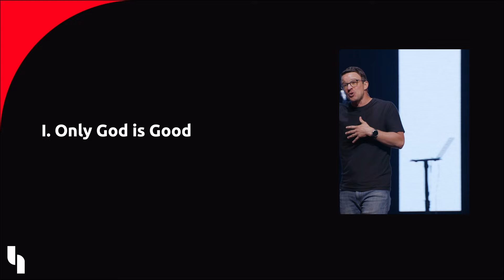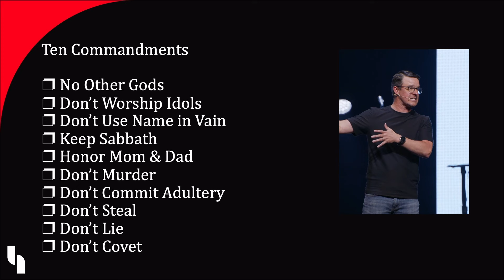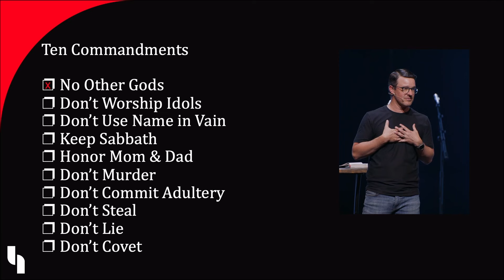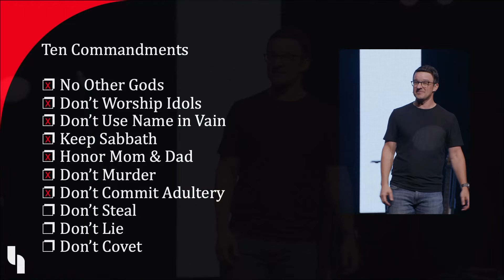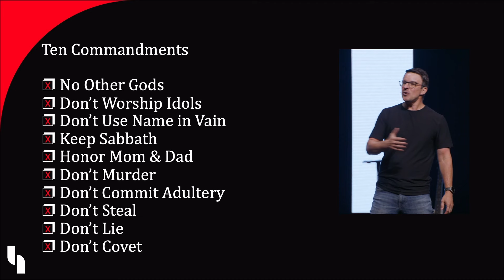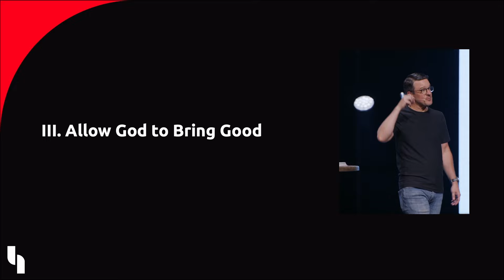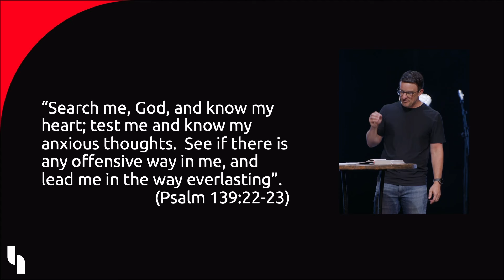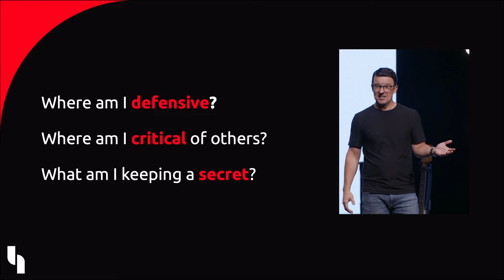SERMON ONLY // Goodness / Shawn Williams